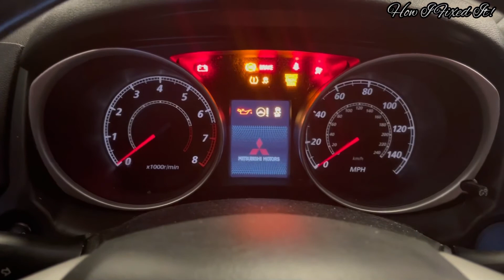How To Reset Maintenance Light Reset Procedure/2015 Mitsubishi Outlander Oil Life Reset Procedure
Resetting maintenance light on a Mitsubishi vehicle. 2015 Mitsubishi Outlander specifically. How to reset maintenance light on a 2015 Mitsubishi Outlander. Oil maintenance reset guide Mitsubishi. Quick guide. AutomotiveRepair HowIFixedIt!

Cómo restablecer el procedimiento de restablecimiento de la luz de mantenimiento / 2015 Mitsubishi Outlander Oil Life Reset Procedure